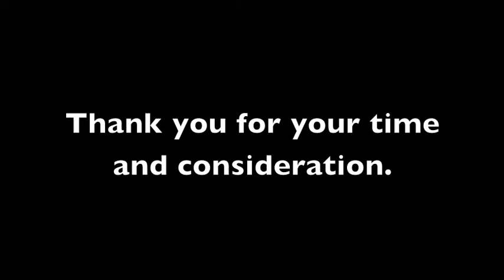Teaching Examples Music